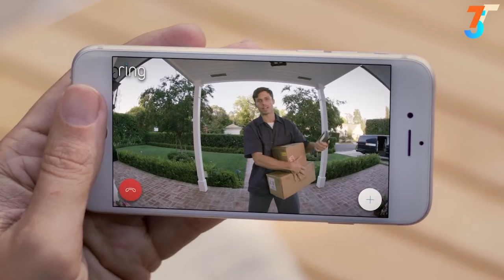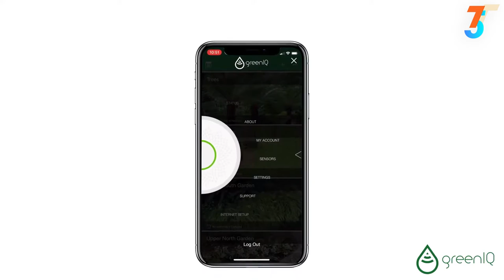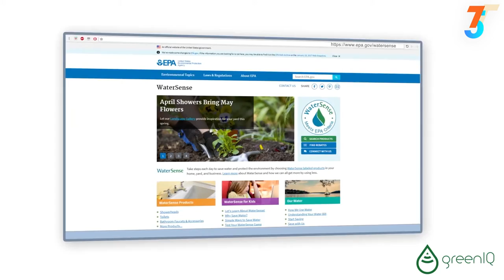Top 05 Latest Amazon Alexa Compatible Gadgets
00:07 Garmin Speak

01:13 Ring Video Doorbell 2

02:14 Neato Botvac D7 Toucan

03:14 ecobee Switch+

03:44 GreenIQ Smart Garden Hub